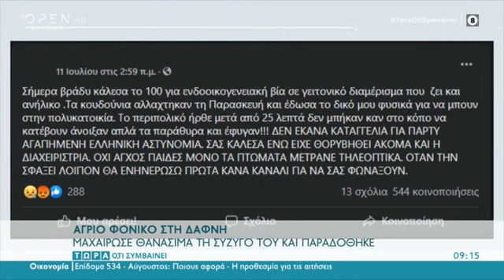ΔΑΦΝΗ : ΣΕ ΔΙΑΘΕΣΙΜΟΤΗΤΑ ΟΙ ΑΣΤΥΝΟΜΙΚΟΙ ΠΟΥ ΕΦΤΑΣΑΝ ΣΤΟ ΣΗΜΕΙΟ ΧΩΡΙΣ ΝΑ ΚΑΝΟΥΝ ΤΟΝ ΠΑΡΑΜΙΚΡΟ ΕΛΕΓΧΟ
Δάφνη: Σε διαθεσιμότητα οι αστυνομικοί που έφτασαν στο σημείο χωρίς να κάνουν τον παραμικρό έλεγχο.
📌 Τα πνευματικά δικαιώματα και η διαχείριση αυτών ανήκουν στο Open TV